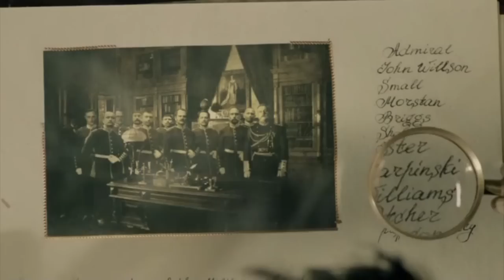Эраст Петрович Холмс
Альтернативный трейлер к российскому сериалу "Шерлок Холмс"

Видео: "Шерлок Холмс", "Турецкий Гамбит", "Статский Советник"